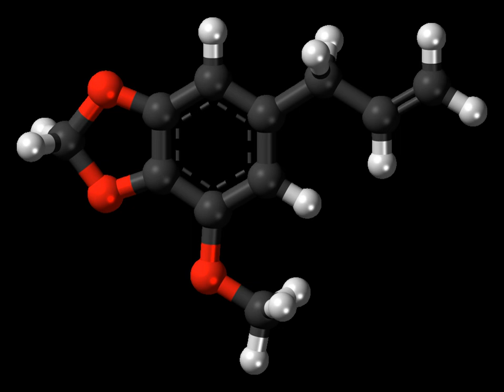Myristicin | Wikipedia audio article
This is an audio version of the Wikipedia Article:
Myristicin

00:00:27 1 Uses
00:01:36 2 Pharmacology
00:03:40 3 Reactions

- Socrates

SUMMARY
Myristicin is a phenylpropene, a natural organic compound present in small amounts in the essential oil of nutmeg and to a lesser extent in other spices such as parsley and dill.
It is insoluble in water, but soluble in ethanol and acetone.Myristicin is a psychoactive drug, acting as an anticholinergic, and is the traditional precursor for the synthesis of the psychedelic and empathogenic drug MMDA.